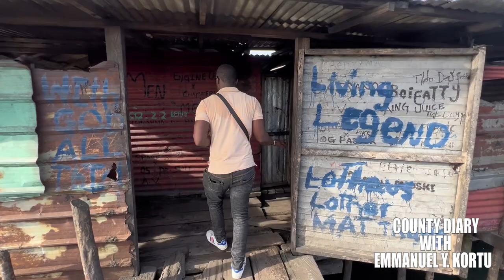LIFE INSIDE LIBERIA's BIGGEST SLUM COMMUNITY WEST POINT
In today's video I will take you through Liberia's Biggest Slum Community West Point.
west Point is the Most Popular Slum Community in Liberia.